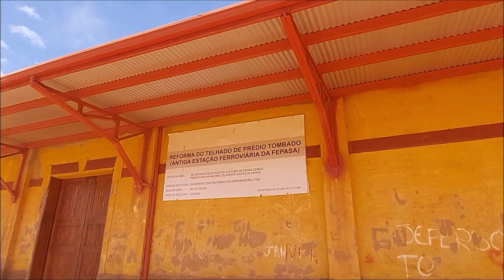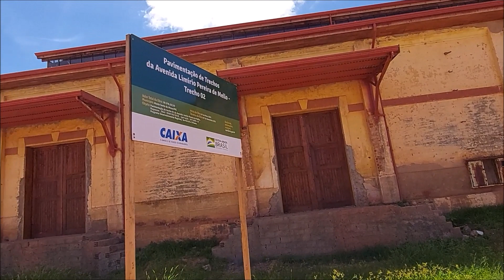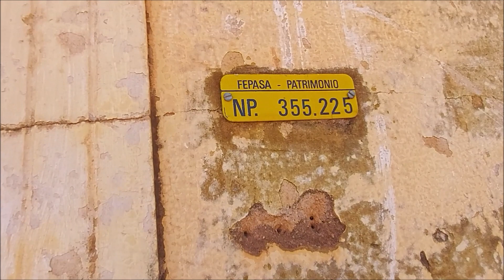ESTAÇÃO FERROVIÁRIA - MONTE SANTO DE MINAS-MG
Monte Santo de Minas é um município brasileiro no sudoeste do estado de Minas Gerais. Sua população, conforme estimativas do IBGE de 2020, era de 21 513 habitantes, e sua área é de 594,632 km², contabilizando uma densidade demográfica de 35,71 hab/km². Wikipédia

Gentílico monte-santense
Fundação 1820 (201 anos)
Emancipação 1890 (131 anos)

Aniversário
26 de junho

População total (estimativa IBGE/2020)
21 513 hab.
ESTAÇÃO MONTE SANTO DE MINAS - MOGIANA
A ESTAÇÃO: A estação de Monte Santo foi inaugurada em 1913.

Por alguns anos, de 1944 e 1950, teve, o nome (tanto dela como da cidade) alterado para Monsanto, revertendo no final deste período para Monte Santo de Minas.

A estação foi desativada depois da passagem do último trem de passageiros, em 1976. Os trilhos foram retirados lá por 1990.

O Ramal de Passos da Companhia Mogiana de Estradas de Ferro, que a ligava aos municípios de Guaxupé e Passos e à qual Monte Santo de Minas deve grande parte de seu desenvolvimento